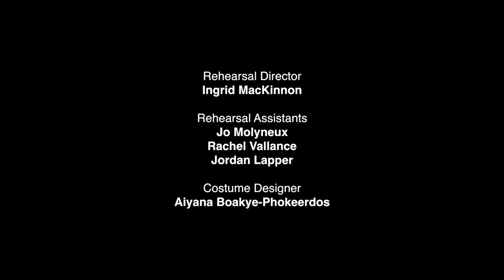OUR MIGHTY GROOVE - Short Documentary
Our Mighty Groove is an immersive-interactive production set within a New York underground nightclub where the space is filled with dance, music and ‘divaness’. The audience is both spectator and participant as they observe and experience the individual attributes of five club goers whose personalities and amusing behaviour leave you standing on the edge of your feet!

Using Vicki Igbokwe’s signatory blend of club styles: House, Waacking and Vogue, fused with African and Contemporary Dance, Our Mighty Groove is the theatre clubbing experience that encourages you to let go and live your life on the dance floor!

CREATIVE TEAM:
Creative Director & Choreographer: Victoria Igbokwe
Producer: Grace Okereke
Lighting Designer & Production Manager: Pete Ayres
Composer:  Kweku Aacht
Rehearsal Director: Ingrid MacKinnon
Rehearsal Assistants: Jo Molyneux, Rachel Vallance & Jordan Lapper
Costume Designer: Aiyana Boakye-Phokeerdos
Performers & Creative Collaborators: Sheila Attah, Shanelle Clemenson, Diana Igbokwe, Habibat Ajayi, Mademoiselle Ginger, Gerrard Martin, Fabio Filipe